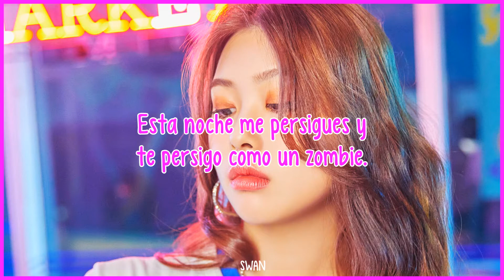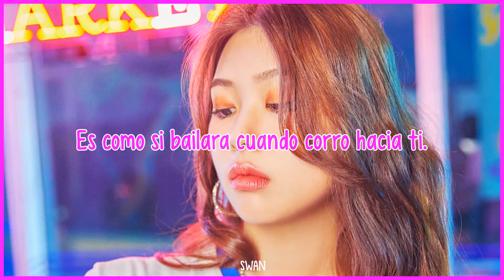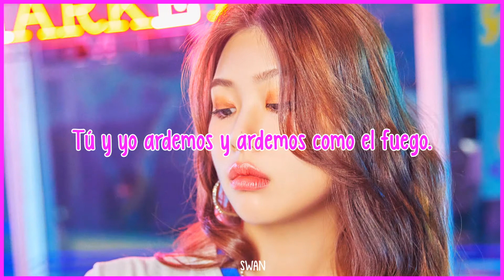Zombie | PURPLE KISS | Sub Español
· Canción: Zombie
· Grupo: PURPLE KISS
· Mini Álbum: Hide & Seek
· Año: 2021

Jieun (naranja) - vocalista y bailarina
Goeun (rojo) - vocalista y bailarina
Dosie (azul) - vocalista, rapera y bailarina
Ireh (amarillo) - vocalista y bailarina
Yuki (morado) - vocalista, rapera y bailarina
Chaein (verde) - vocalista, rapera y bailarina
Swan (rosa) - maknae, vocalista y bailarina